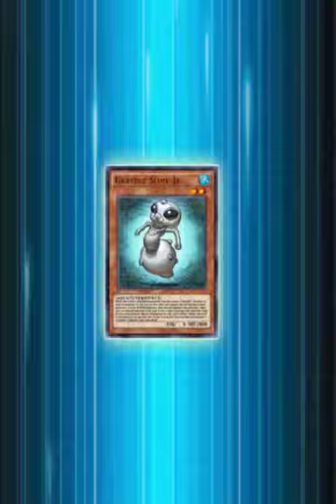Budget Shark's Water Xyz Synchro Deck ft Fortune Fairy Swee, Graydle Dragon [Yu-Gi-Oh! Duel Links]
0:00 Thunder Dragons
2:23 Blue Eyes
3:03 D/D/D
3:44 Destiny Heros
4:48 Yosenju
6:06 Destiny Heros
6:45 Superheavy Samurai
7:21 Decklist